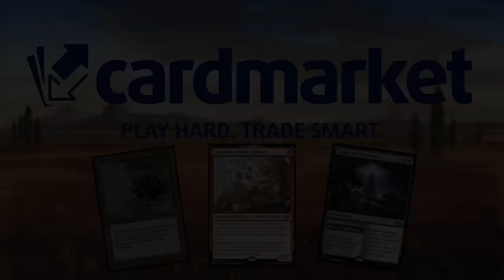La renovación de uno de los majores mazos de los últimos años. Jeskai Convoke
Mazo
1 Yermos de Adarkar (DMU) 243
4 Forja del campo de batalla (BRO) 257
4 Caso del Portal Express (MKM) 8
2 Caverna de ánimas (LCI) 269
2 Mandar al diablo (LCI) 14
4 Demolición jubilosa (ONE) 134
4 Reclutador de Imodane (WOE) 229
4 Atalaya inspiradora (KLR) 283
4 Caballero errante de Eos (MOM) 26
1 Mirrex (ONE) 254
1 Montaña (MIR) 346
4 Inspector novato (MKM) 29
1 Llanura (MIR) 331
4 Refuerzos decididos (DMU) 29
3 Evangelista sanguina (LCI) 34
4 Costa de Cromo Marítimo (ONE) 258
4 Canal riscoaguja (KLR) 286
4 Sirena con catalejo (LCI) 78
4 Defensora del cielo interior (LCI) 43
1 Yotiano de primera línea (BRO) 42

¡DIRECTOS!